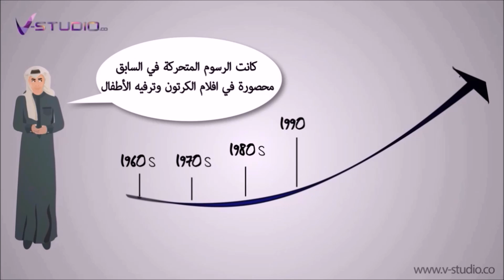V Studio 2D أنيميشــن Animation Arabic 2017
يةالرسوم المتحركة أو الأنيميشن ببعدين ، حلول شاملة للترفيه والتعليم والتسويق والفيديوهات التدريبية أو الإرشادية